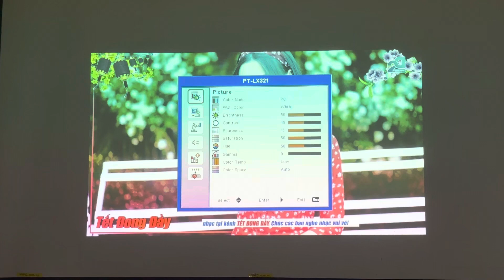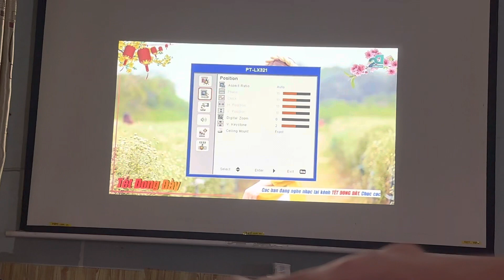Máy chiếu chuẩn XGA 1024x768 Panasonic PT-LX321 bền đẹp và ổn định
Chuyên Gia Máy Chiếu

Tư vấn máy chiếu & màn chiếu

Máy chiếu Giá rẻ cho quán Café, nhà hàng, lớp học, văn phòng cty Sửa chữa & cho thuê chuyên nghiệp

HCM:  Mr San 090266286 Mr Hà 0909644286 Mr Toàn 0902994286 Mr Phúc 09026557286

Hà Nội: 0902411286 Ms Thuý 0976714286 Mr Nam 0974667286 Mr Đạt Bình Dương: 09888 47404 Ms Hồng 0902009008 Mr San